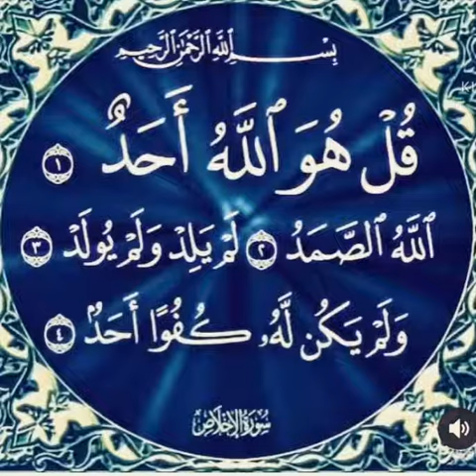روائع الشيخ عبد الباسط عبد الصمد -سورة الاخلاص ( قل هو الله أحد )